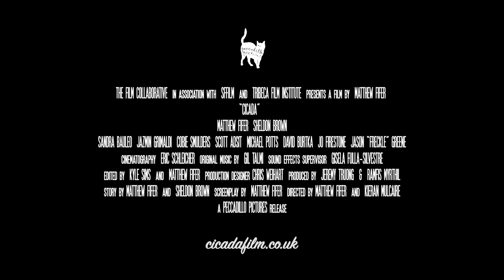CICADA - Age / Sex / Location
In Cinemas & On Demand Jan 21st

Thirty-something New Yorker Ben is stuck in life - between meaningless hook-ups and awkward sessions with his free-spirited therapist, Sophie (Cobie Smulders, HOW I MET YOUR MOTHER). Things change when he meets Sam, a handsome stranger with whom he forms an immediate connection. As the pair while away balmy summer nights getting to know each other intimately, their layers begin to peel away, revealing the secrets and fragilities they must share if they are to truly let the other person in.

CICADA is a heartfelt and refreshingly hopeful tale that tackles complex subjects with grace, delicacy and uncompromising honesty.